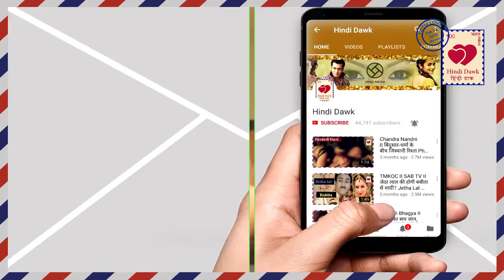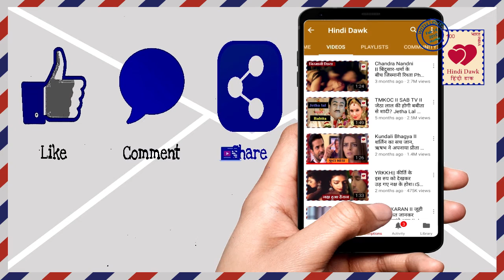बिग बॉस के बाद चमकी हिना अब यहां दिखाएंगी अपने फैशन का जलवा Hina Khan in lakme fashion week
बिग बॉस के बाद चमकी इस कंटेस्टेंट की किस्मत, अब यहां दिखाएंगी अपने फैशन का जलवा